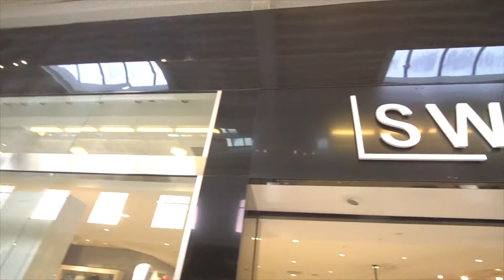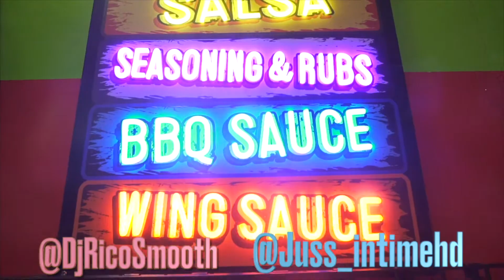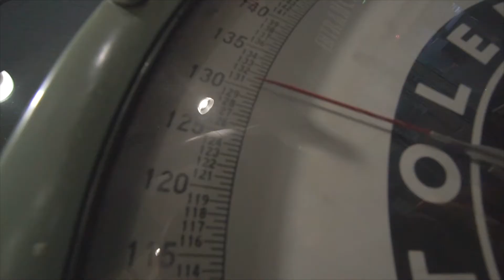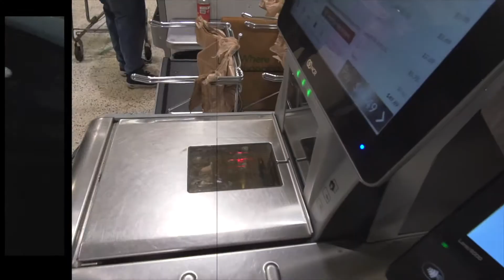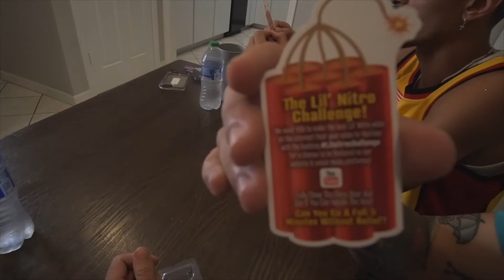Worlds Hottest gummy Bear challenge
i've linked up with @DjRicoSmooth  to bring you guys one of the craziest challenges yet !!!